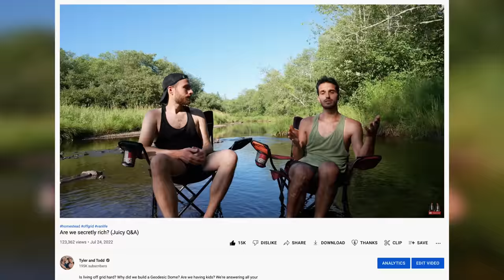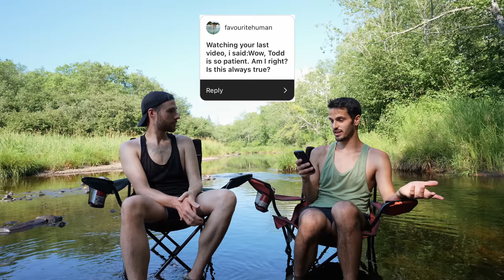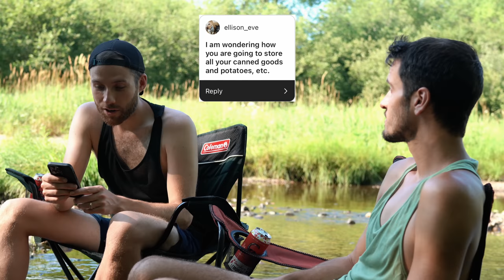Why we live off grid in the woods (in a Geodesic Dome)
We live full time in a Geodesic Dome in the woods, completely off grid while we spend everyday building our homestead. Taking our 10 acre homestead from raw land to what it is today has been an incredible amount of work and with that, a lot of questions have come up along the way.

We're taking the opportunity to answer them and provide more details on the projects we've been working on and talk about what's to come! Hope you enjoy!

If you enjoyed our videos, make sure you tell a friend, co-worker, or family member about this lifestyle…it makes a huge difference for our channel & community!

After a year of full time travel living the van life, we had to adapt when the world changed. To keep busy we’ve converted our tiny house on wheels into a fully functioning off grid tiny house that has everything we need. Realizing that none of us know how long this new normal will stick around, we made the decision that building a home here was the best decision we could make. We've spent the last year doing EVERYTHING involved with coordinating and planning the build ourselves as well as setting up this off grid property to be able to provide us with the the food we'll need in the future. Hit with constant delays and building price increases, realizing our dream of building our own home has taken longer than anticipated. With travel starting to reopen again, we've learned so much about the importance of having a home base. and are excited to continue our build this dream here while also doing what we love most, exploring and seeing the world!